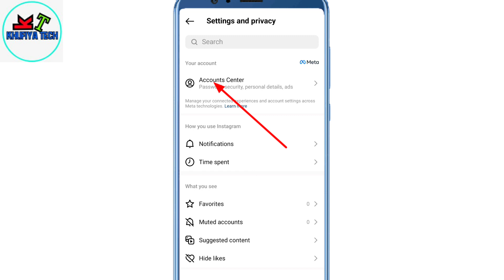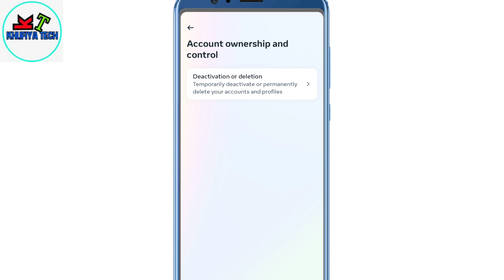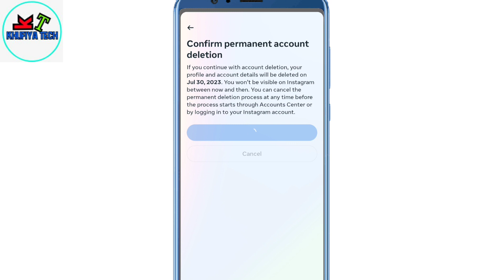Instagram account delete kaise karen parmanently 2023 | delete Instagram account new setting